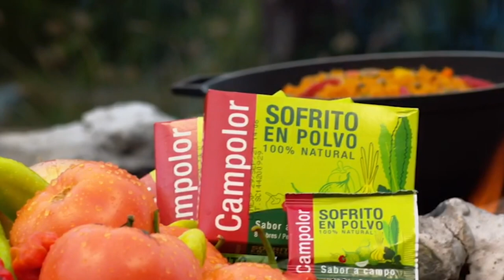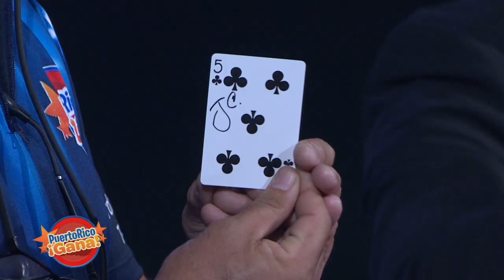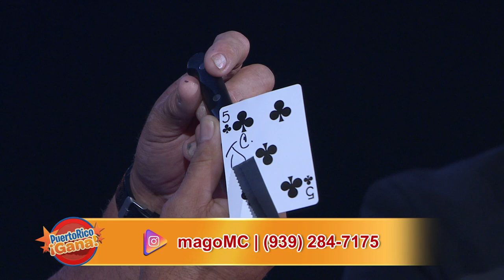02 PR GANA ABR 5 2021